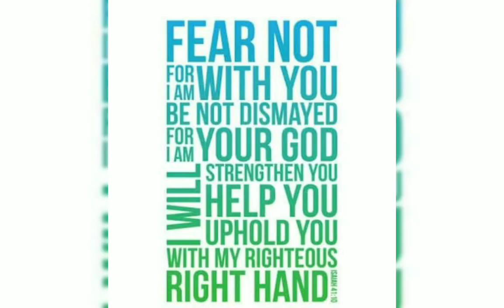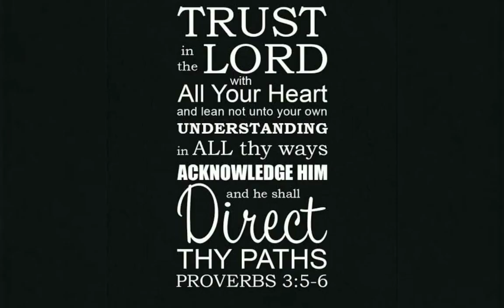Word Of God